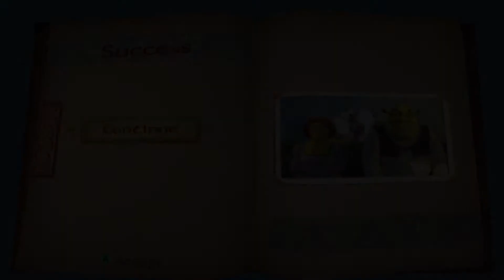Making birds not even exist anymore in Trek Shoe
Been a Hwhile ;)